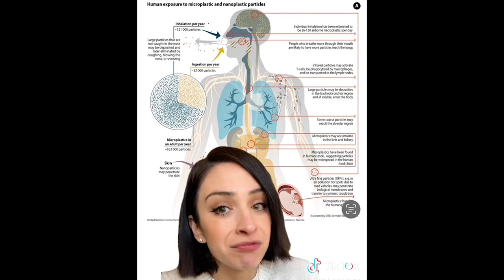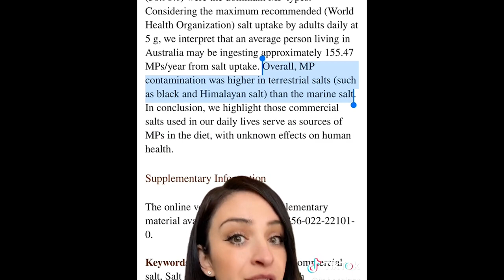One of the biggest wealth transfers in US history is happening RIGHT NOW. Are you aware?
Start your own farm today:
Over $24 TRILLION in farmland assets, barns, land, etc. is going to be for sale over the next 20-years.

The average age of the American farmer is 60. They are tired. They are retiring. They don't necessarily have kids to pass their farms onto. They don't want to sell out... but sometimes, they have no choice.

We are at the beginning of a land revolution... and it's much better for EVERYONE if everyday people buy this farmland before investment companies do. Trust me.

In this video, I go over ways you can FIND this farmland and initiate the process. I have also covered 3 ways to finance the land here:    • 3 ways to finance farmland if you’re ...  .